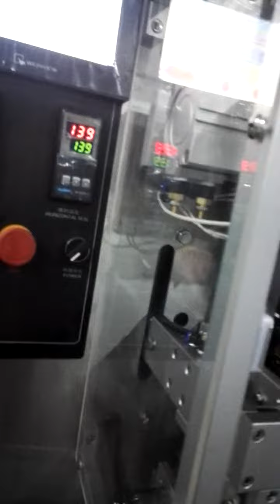Four side bags liquid packing machine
We are professional machine manufacturer and focus on filling & packing machine more than 10 years.
Our mainly products are filling machine, capping mahcine, labeling machine, and packing machine.